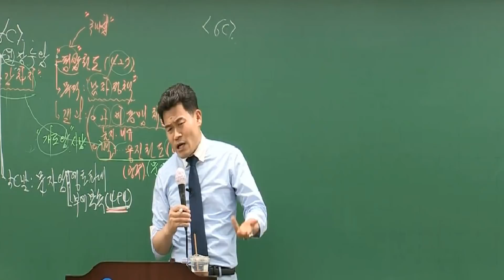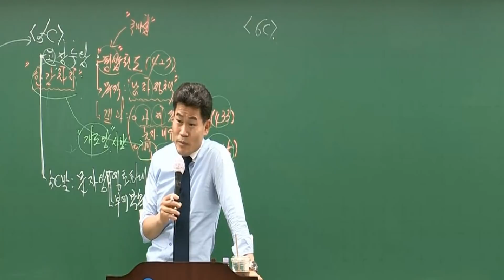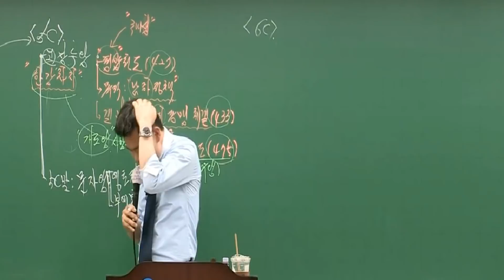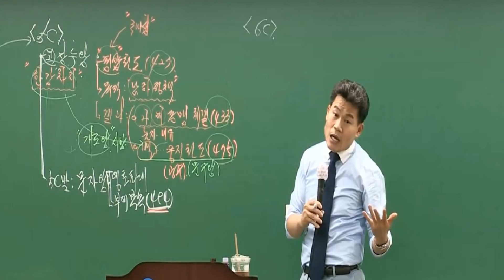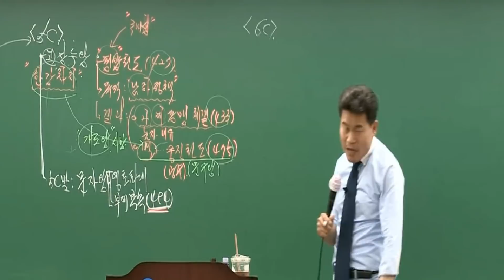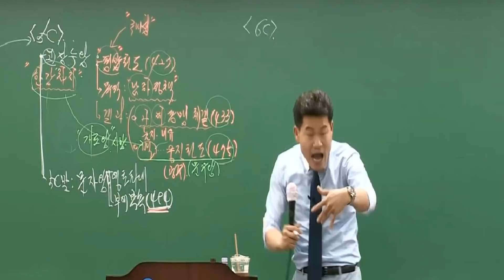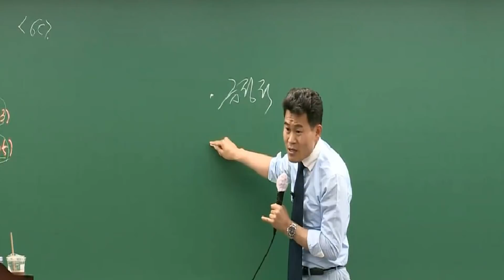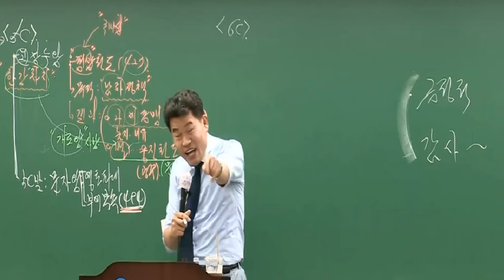12시간 식당서 일하고 공무원 준비하는 수강생이야기